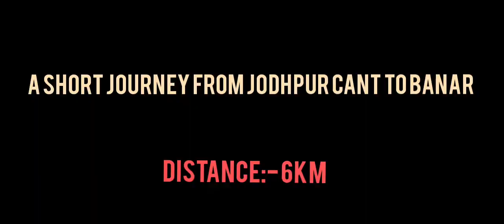|Ground status of Banar Station|JU-JP Latest Doubling work|Dec month|Army matter solve or not??